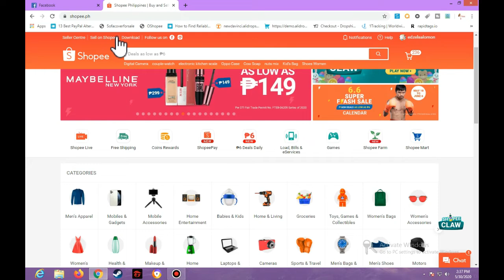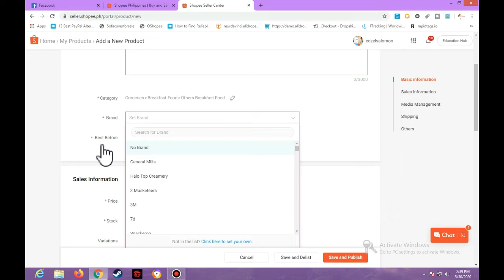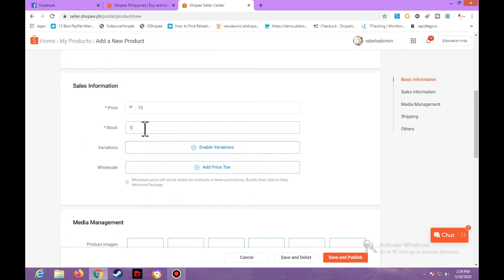Unsaon pagbaligya ug Items sa shopee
Shopee Pte Ltd is a Singaporean multinational technology company which focuses mainly on e-commerce. Headquartered under Sea Group, Shopee was first launched in Singapore in 2015, and later expanded its reach to Malaysia, Thailand, Taiwan, Indonesia, Vietnam, the Philippines, Brazil, Mexico, Chile, and Colombia.